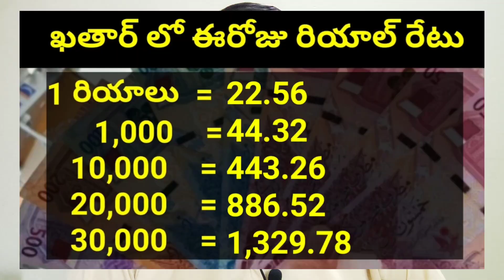ఖతార్ లో ఈరోజు రియాల్ రేటు || Today Qatar Riyal Rate || Riyal to INR 27 || STV Gulf News